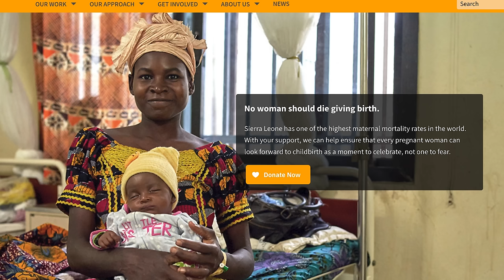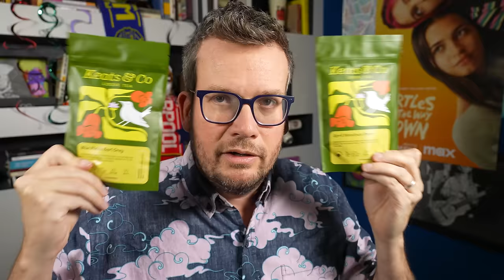The Tea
Or join the thousands of monthly donors to our project in Sierra Leone

Or check out good store more generally, where 100% of the profit goes to charity